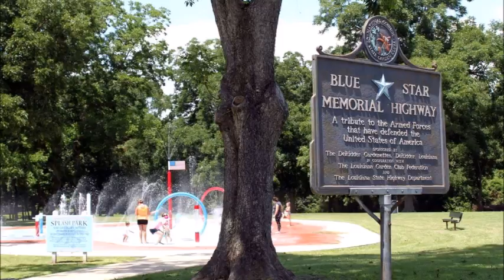Best Western DeRidder Inn & Suites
Reserve Best Western DeRidder Inn & Suites 1055 N Pine Street, DeRidder, LA 70634 Welcome to Best Western Plus DeRidder Inn & Suites. You will find comfort and modern luxury when you stay at this 100% non-smoking location in DeRidder, Louisiana.Whether you are coming to DeRidder for business or just for fun, your room at the Best Western Plus DeRidder Inn & Suites is your personal retreat; you will have room to work, relax and make the most of our day.For your comfort, you will find free toiletries and a hairdryer.